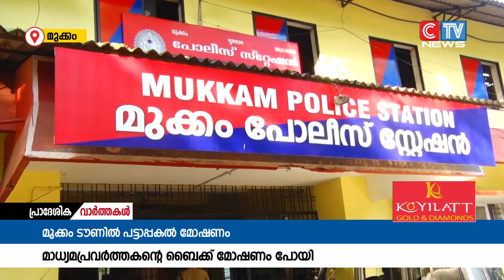മുക്കം ടൗണിൽ വീണ്ടും മോഷണം.ബുധനാഴ്ച വൈകീട്ടോടെ മുക്കത്ത് നിർത്തിയിട്ട ബൈക്ക് മോഷണം പോയി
മുക്കം ടൗണിൽ വീണ്ടും മോഷണം.ബുധനാഴ്ച വൈകീട്ടോടെ മുക്കത്ത് നിർത്തിയിട്ട ബൈക്ക് മോഷണം പോയി. മാധ്യമ പ്രവർത്തകൻ അസൈൻ വല്ലത്തായ്പാറയുടെ ബൈക്കാണ് വൈകീട്ട് 6:30 ഓടെ മോഷണം പോയത്.